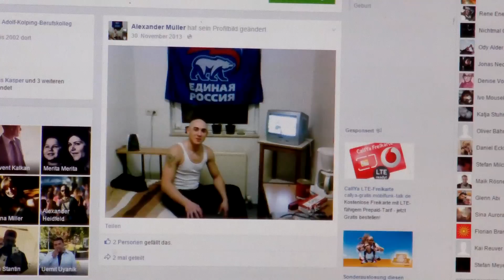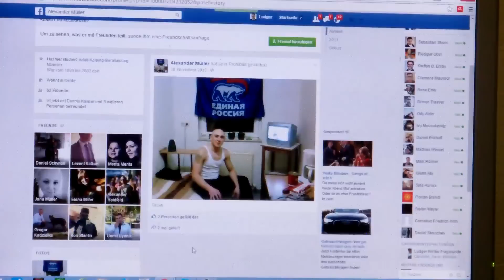Der nette Herr Alexander Müller hat mich heute den 19 3 2015 um 18,20 Uhr überfallen, geschlagen und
Der nette Herr Alexander Müller hat mich heute den 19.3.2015 um 18,20 Uhr überfallen, geschlagen und die Minikamera geklaut . Ludger Winter Nachrichten
1. Witz des Tags. Jeden Tag ein neuer Witz
1.b. Ludger Winter Witz des Tages Fan Artikel
2  Gratis Urlaub für jedermann. Tipps wie sie gratis Urlauben können.
3. Stadt und Sparen
4 Spendenaufruf
5 FB Wunsch Liste für jeden. Damit Freunde einen Beschenken können.
6. Gratis Mathe Nachhilfe in Internet.

1. Ludger Winter Witz des Tages Jeden Tag neu der Witz des Tages

78 Ludger Winter Witz des Tages der Wein Witz

1.b. Ludger Winter Witz des Tages Fan Artikel

2 Tipps wie man Gratis Urlaub in der ganzen Welt machen kann.

3. Stadt und Sparen Meine Seite weil die ganze Welt pleite ist außer ein paar Städte.

4. Mein Spendenaufruf. Wenn Ihre ein Haus eine Firma oder was anderes zu vererben habt. Dann vererbt es mir Ludger Winter. Damit ich damit gutes für die Menschheit tun kann.

Ludger Winter
Betreff: Spenden
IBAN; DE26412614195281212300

5. FB Wunsch Liste für jeden. Damit Freunde einen Beschenken können. Eine Wunschliste sollte jeder auf seiner Internetseite oder FB Seite Oder Google + Seite haben.

6. Gratis Mathe Nachhilfe in Internet.